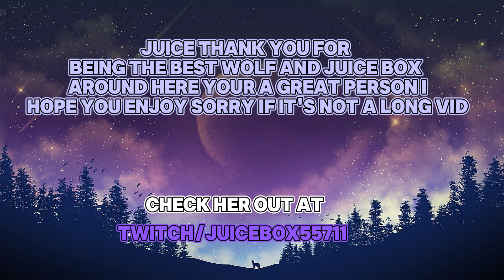Juice Funny moments!!!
My amazing friend made me an edit!!!